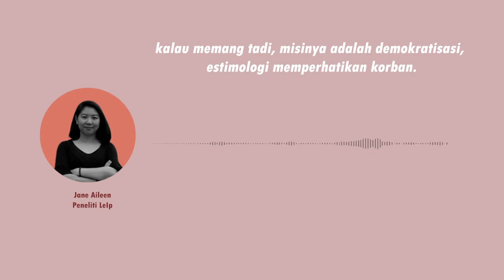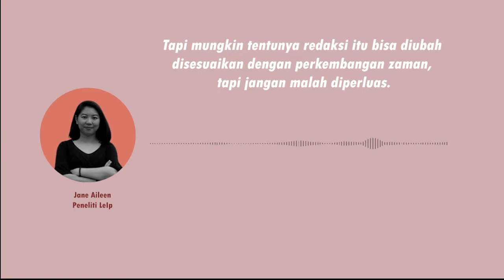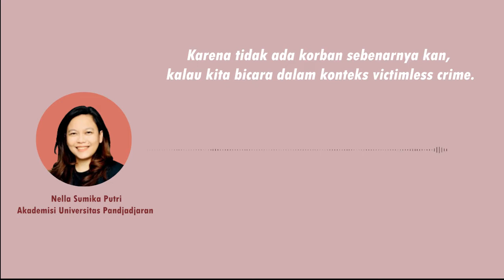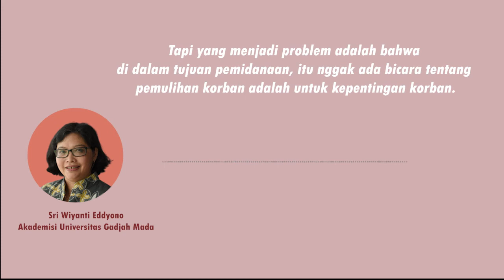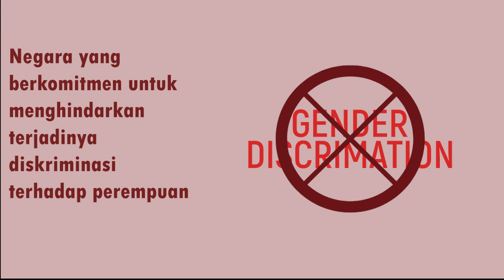"Apa kata Ahli tentang RKUHP dan Perlindungan terhadap Perempuan?"